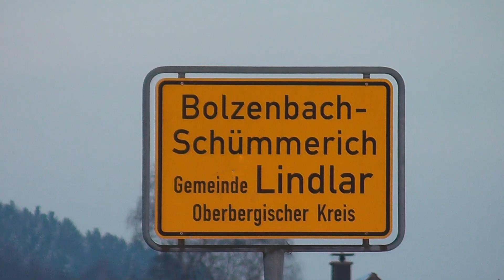Panasonic HC-V500 Testvideo im Schnee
Panasonic HC-V500 Testvideo    nach dem etwas größeren Schneefall bei uns in Lindlar
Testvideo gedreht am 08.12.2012